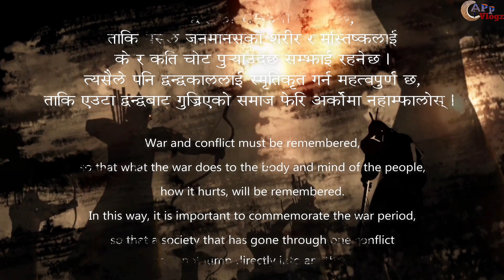Saga of Electric Pole of Beni | गाथा बेनीको बिजुलीको खम्बाको | Walkumentary Ep - 2 | AppVlogz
Saga of Electric Pole of Beni | गाथा बेनीको बिजुलीको खम्बाको Appvlogz 3rd March 2022

गाथाः बेनीको खम्बा
युद्ध र द्वन्द्वको सम्झना हुनुपर्दछ, ताकि लडाइँले जनमानसको शरीर र मस्तिष्कलाई के गर्दछ, कस्तो चोट पार्दछ, त्यो सम्झिइरहनेछ । यसरी युद्धकाललाई स्मृतिकृत (मेमोरिएलाइज) गर्नु महत्वपूर्ण छ, ताकि एउटा द्वन्द्वबाट गुजिएको समाज सीधै अर्कोमा नहाम्फालोस् । नेपालमा पनि माओवादी र राज्यबीचको एकदशकको द्वन्द्वलाई सम्झिइनुपर्दछ, ताकि विद्रोहीको हिंसा र राज्यको प्रतिहिंसा हाम्रो समाजमा फेरि नदोहोरियोस् । हामीलाई चाहिएको छैन युद्धकाल र यससँग सम्बन्धित हत्या, बलात्कार, बेपत्ता, सामूहिक सजाय, यातना, अपहरण, बालयोद्धा, चन्दा आतंक, सकेट बम, ग्रिनेड, लूट, ब्ल्याकमेल पुस्तक र अन्य प्रकाशित कृति संरक्षण र सुरक्षित गर्ने थलो हो, मदन पुरस्कार पुस्तकालय । मपुपुका मेरा सहयोगीहरूलाई लाग्यो कि नेपालको द्वन्द्वकाललाई विस्मृतिमा जान दिनुहुँदैन । अरू देशमा द्वन्द्वकाल पश्चात् युद्ध संग्रहालय (वार म्युजियम) खडा गरिन्छ, तर नेपालमा शान्ति संग्रहालय (पीस म्युजियम) बनाउनुपर्छ भन्ने सोच आयो । यसै सन्दर्भमा बेनी बजारमै रहेको लडाइँको खुद साक्षी एउटा बिजुली खम्बालाई जोगाउनुपर्छ भन्ने विचार आयो । यसै त युद्धकालका धेरै अवशेष हराइसकेको अवस्था थियो । जब वर्षमान पुन नेतृत्वको माओवादी फौजले ७ चैत २०६० मा म्याग्दी सदरमुकाम बेनीमा हमला गर्यो, सेना र प्रहरीसँगको लडाइँ भीषण भयो । राति १०:३० बजे शुरू भएको गोली बारूद बिहान ९ बजेसम्मै चल्यो । (४०) माओवादी (५१) सुरक्षाकर्मी तथा (१५) सर्वसाधारणको ज्यान गयो भन्ने तत्कालको सूचना थियो, जबकि त्यो भन्दा धेरै ठूलो संख्या हताहत भएको भन्ने पनि छ । त्यो कहालीलाग्दो रातको साक्षी थियो सडकछेउ उभिएको त्यो एउटा बिजुलीको खम्बा, जो थरीथरीको माओवादी हतियार (प्वाइन्ट्टू-टू, एसएलआर, एसएमजी, एम-१६, थ्री नटथ्री) को आक्रमणको बेलाको एकतर्फी गोलीले छियाछिया हुन पुग्यो । बेनीमा भएको आक्रमण देखेको उक्त बेनीको
खम्बा २०६७ सालसम्म आफ्नै ठाउँमा खडा थियो, तर यसलाई संरक्षण नगर्ने हो भने नेपाल विद्युत् प्राधिकरणले यसलाई हटाएर अर्को नयाँ खम्बा गाड्ने र खम्बाको कवाडीको बास हुने निश्चित थियो । उता अझै पनि हिसाको भयावह अवस्थाबाट खलबलिएको स्थानीय समाजंबाट खम्बा संरक्षण गर्ने कोही अगाडि सरेको अवस्था थिएन ।
मदन पुरस्कार पुस्तकालय बेनीको खम्बा जोगाउन तम्सियो । विद्युत् प्राधिकरणसित लेखापढी गरी शोधभर्ना खम्बा समेत बुझाइवरी बेनीको खम्बालाई मपुपु ल्याइपुऱ्यायो, र आजसम्म यो 'अस्थायी प्रदर्शन' को रूपमा ललितपुर, पाटनढोकामा उभिएको छ । दुई-तीन वर्षयता विशेषगरी म्याग्दीबाट माग आएको छ मपुपुसँग, कि 'हाम्रो खम्बा फिर्ता गर । अझ कतैबाट त उक्त खम्बा चोरी गरेको समेत आरोप आएको छ । बचाउने काम सकिएको छ, तर बेनीको यस खम्बालाई कसैले लोप गर्न अब सम्भव छैन भन्ने सुनिश्चितता चाहिएको छ, किनकि द्वन्द्वकाललाई बिर्सन, बिर्साउन उद्यत जमात सानो छैन । यो विश्वाससहित बेनीको खम्बा बेनी नै फर्किएको उत्तम भन्नुमा त केही समस्या भएन । 'बेनीको खम्बा' त एउटा स्थानीय सन्दर्भको वस्तु मात्र नभई राष्ट्रिय तवरको 'शान्ति संग्रहालय' मा प्रदर्शन हुनुपर्दछ । त्यो शान्ति संग्रहालय बेनीमै स्थापना होस्, जहाँ विद्यार्थी, पूर्व लडाकू-सिपाही, उनका परिवारजन, आम नागरिक, पर्यटक सबै गएर नेपालले बिताएको एकदशकको द्वन्द्वकालको स्मरण गरून् या सुसूचित होउन् । बेनीमा अन्तर्राष्ट्रियस्तरको राष्ट्रिय पीस म्युजियम बनोस्, जसले द्वन्द्वकालको सही प्रस्तुति गरोस्, ताकि भोगेका, देखेका सबै कुरा विस्मृतिमा नजाउन् । बेनीको यस खम्बाबाहेक मुलुकभरिबाटै द्वन्द्वकालका सामग्री संकलन गरीवरी आकर्षक र शिक्षाप्रद हिसाबले प्रदर्शन हुनुपर्छ । द्वन्द्वको थालनी, जनताको भोगाइ तथा शान्ति प्रक्रियाको अन्त्यसम्मको कालखण्ड राम्ररी पेश होस् । सन्जोगले द्वन्द्वकालका हजारौं तस्वीर लडाइँमा जनता किताबको लागि प्रकाशक संस्था 'नेपालय' ले जम्मा पारेको थियो ( पुस्तकका सम्पादक: मेरा दाइ कुन्द दीक्षित) । तस्वीरहरूबाट द्वन्द्वकाल र त्यसपछिको अवस्थामा विद्रोही लडाकू, सिपाही, पुलिस र आम नागरिकको कथा व्यथाको झझल्को छ । यी तस्वीरहरूबाट नै अन्तर्राष्ट्रिय तवरको शान्ति संग्रहालयको थालनी गर्न सकिनेछ, जसको केन्द्रविन्दुमा रहनेछ- बेनीको खम्बा । बेनी नगरपालिकाका नगरप्रमुख हरिकुमार श्रेष्ठ तथा उहाँका सहयोगीहरूलाई भन्न मन लाग्यो, निर्माण गरौं, बेनीमा नेपाली शान्ति संग्रहालय ।'

■ उकालो लाग्दा ■ कनक दीक्षित  ■
५६ हिमाल । १६ - १७ बैसाख २०७५